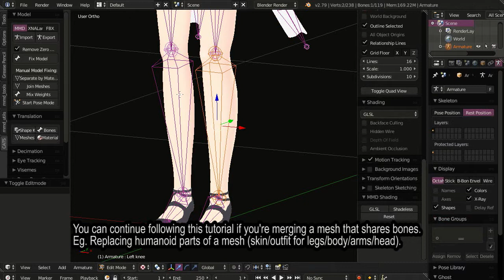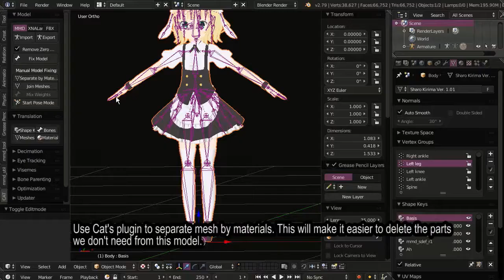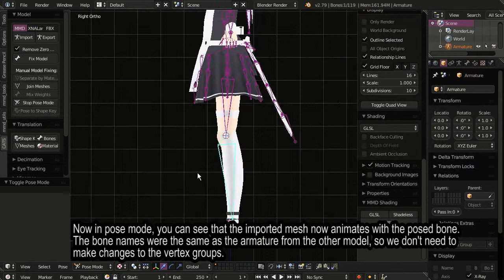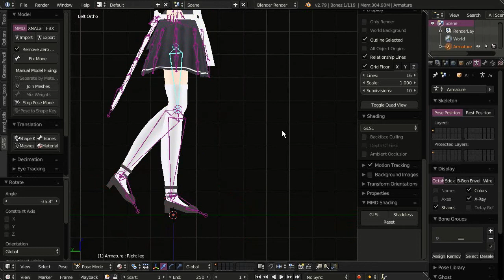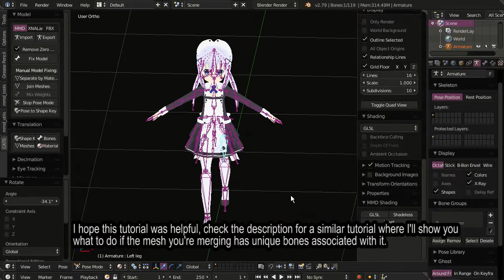VRChat Tutorial - Merging Multiple Models (Non-Unique Bones)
If I've helped and you'd like to support me, you can donate

Note: There are a few things I did not explain in this video which are somewhat important.
Eg. If you are replacing your model's head, you should not position the new head in edit mode as you'll break shapekeys. Instead position it in object mode, you can get rotation axis similar to edit mode by going Object - Transform - Origin to Geometry (or Center of Mass (Volume)).

This tutorial will show you how to merge parts of one model to another while preserving bone weights. I'm adding stockings/shoes from one character to the other. Both characters are MMD models that I imported to their own blend projects using Cat's plugin though you can do this with any models.

This tutorial assumes the parts of a model you are merging are weighted to bones that also exist in the model you're merging them to. Eg. Replacing an outfit or legs/arms/head etc..
If both models do share same bones but are named differently, go to the vertex group list of the mesh you are merging and rename the vertex groups of the bones that influence it to whatever the bones are named for the model you imported to.

Parts of a model being merged that have unique bones (like hair, tail or such) follow the same process, but there are a few differences.